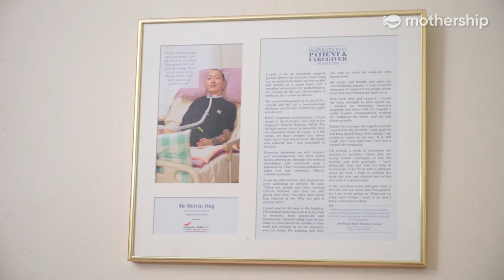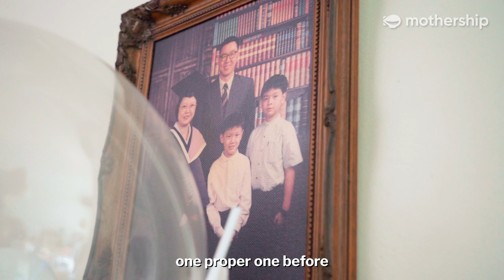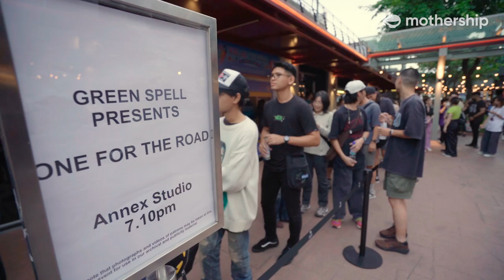A fall paralysed me & now I have stage 4 cancer | This Is Us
Mel passed away on 31st October 2023. He will be dearly missed by many.

In 2019, an accident at a concert left 28-year-old Melvin Ong paralysed from the chest down. Recently, he was diagnosed with stage 4 lung cancer.

Up till his diagnosis, Mel was a troubled soul who battled anxiety, depression, and suicidal thoughts. But with the spectre of death now on the horizon, Mel has found a renewed desire and will to live.

And so he resolves to throw one great concert for the road – a tribute to music, a celebration of life, and a big fat finger to going gentle into that good night.

Chapters:
00:00 – One for the Road
00:49 – Band days
02:07 – Dreams of performing again
02:42 – Mel’s accident & paralysis
03:10 – Cancer
04:06 – Giving back to music
05:20 – Revisiting the accident site
06:14 – Final preparations
07:46 – A surprise for Mel
08:06 – Eat Shit and Die
09:22 – Doldrey, Caracal, Sun Eater & Forests
10:32 – “It wasn’t what I expected”
11:28 – 2 weeks post-concert
13:24 – “I don’t wanna die”
16:30 – Dedications to Mel
19:13 – Credits

‘This is Us' is a video series that celebrates people in Singapore who have charted journeys off the beaten path. May our stories inspire you to put your best foot forward, wherever you are and wherever you’re headed.